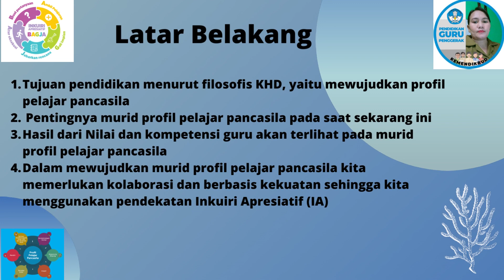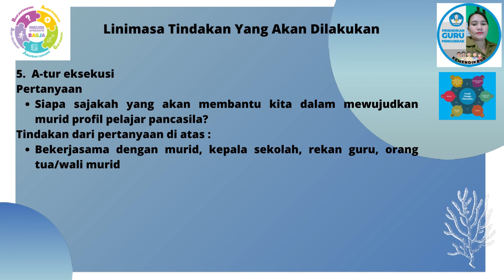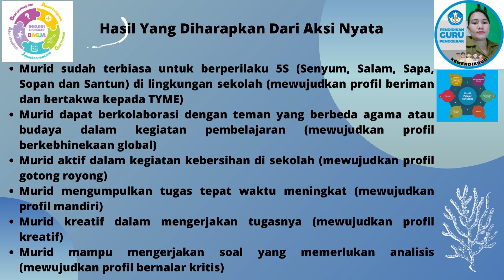AKSI NYATA VISI GURU PENGGERAK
Tugas PGP modul 1.3
Disusun oleh:
ELYSA,S.Si
CGP Angkatan 2
Kab.serdang Bedagai